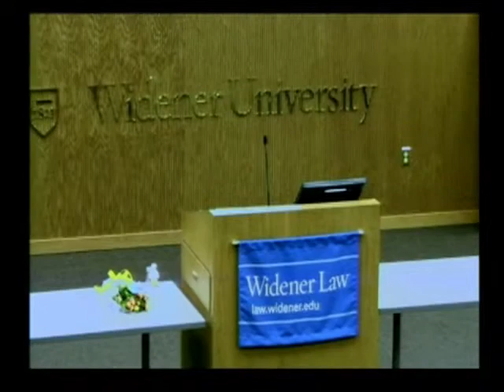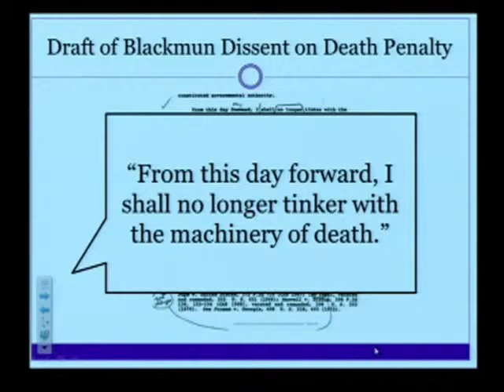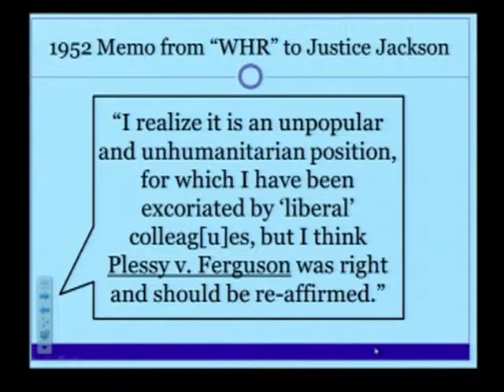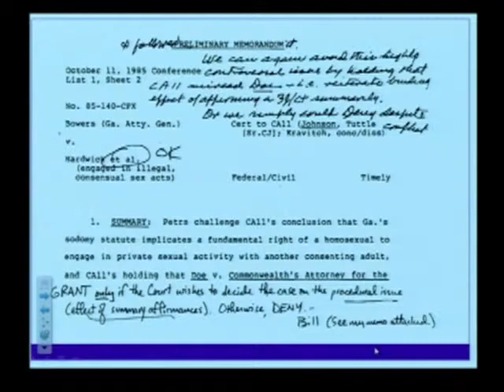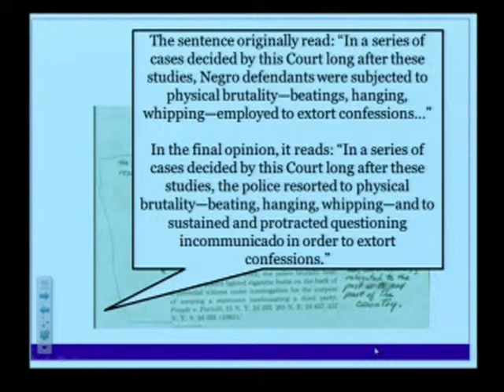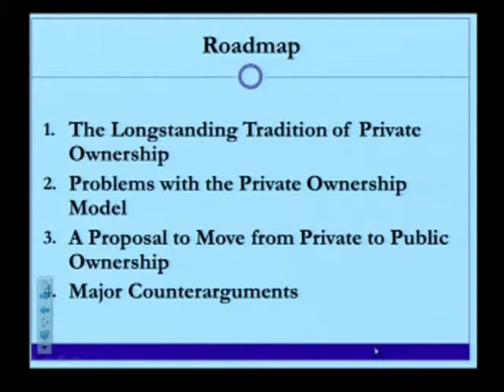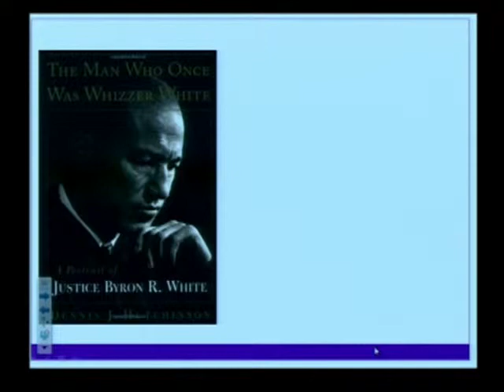2014 John Gedid Lecture: Judges and Their Papers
“Judges and Their Papers”

Kathryn Watts, University of Washington School of Law, Garvey Schubert Barer Professor of Law